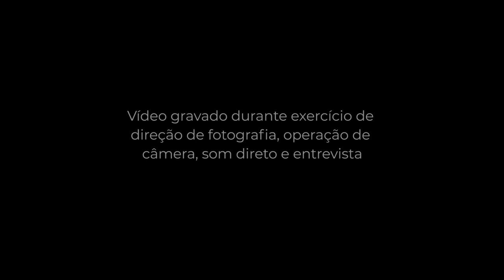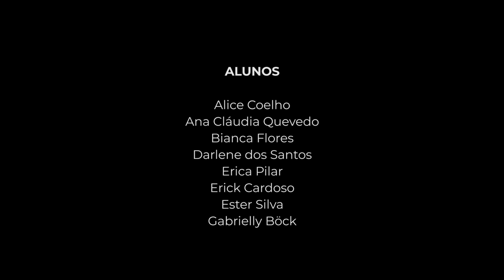Olhares da Comunidade - Experiências Audiovisuais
edição
Alan Orlando